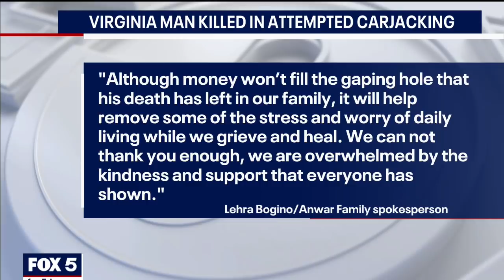Shocking video shows deadly DC Uber Eats carjacking by teen girls | FOX 5 DC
Graphic new video shows the moment two teenage girls allegedly carjacked a 66-year-old Uber Eats driver this week in Southeast D.C. before speeding away and crashing, leaving the victim for dead near the wreckage. FULL STORY